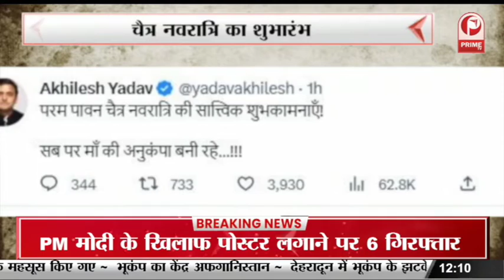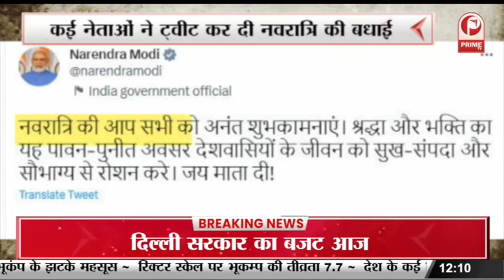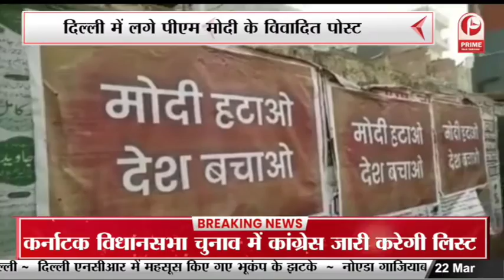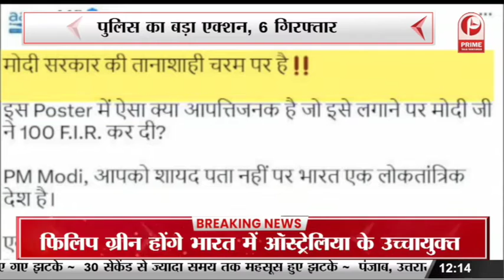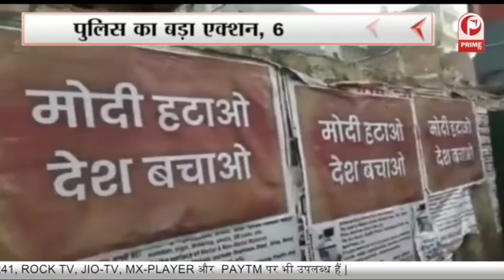PM Modi controversial poster: दिल्ली में लगे पीएम मोदी के विवादित पोस्टर || Prime Tv